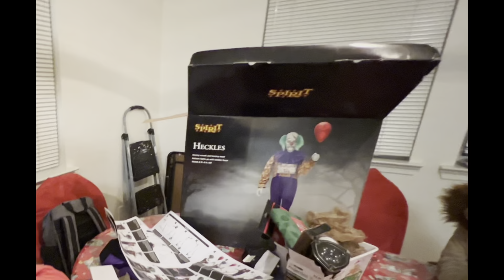Unboxing Heckles!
Heckles is joining us for the season!